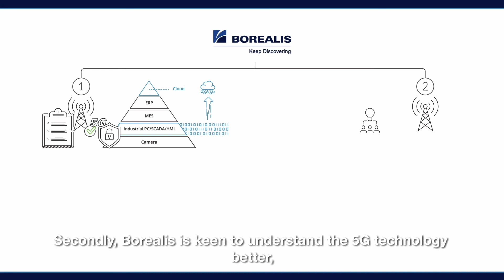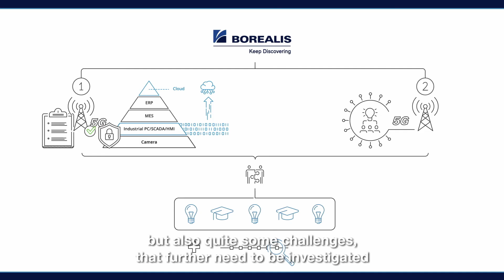Borealis discovers 5G from Orange Belgium : a flexible alternative to a fixed network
Orange Belgium installed a 5G hub in the port of Antwerp to introduce companies to innovative applications. Borealis, a chemical production company, had the chance to see first-hand that 5G is just as powerful as a cable network, but much more flexible.

Discover the other applications for 5G in the port of Antwerp